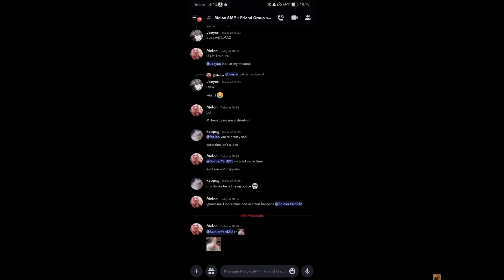Wyd melon gtfo of the community please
get outta the community you give mc yters on ng and minecraft players a bad name

come after my friends and this is what happends (sub botting against someone who called you out for it is pretty sad imagine sub botting against spinier)  (if you come after my friends like jerm saguuk  or tebbo or anyone else i will expose you even further this isnt even the most damning proof i have against you this is a warning and if you even think about sub botting or view botting my yt channel i will post a full video on you) this is a warning not a threat

also dm me pugman taco if you have an issue with me using your clip on discord @futuresightmc
and melon feel free to dm me if you want idrc its just more content for me lmfao

shoutout to @tebbo1610 you a real one for bringing up the attention of this loser before anyone else, sorry you got scammed 25$ from this loser

melon you can sub bot, like bot, dislike bot idrc do whatever you want hell even strike me i will fight the strike  in court idrc come after my friends and this is what happends